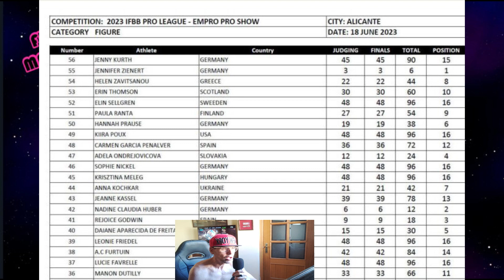EMPRO ESCÁNDALO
Analizamos los robos del Empro Alicante a Paula Ranta y Sofía Maudos.